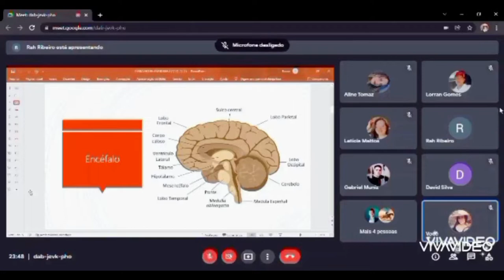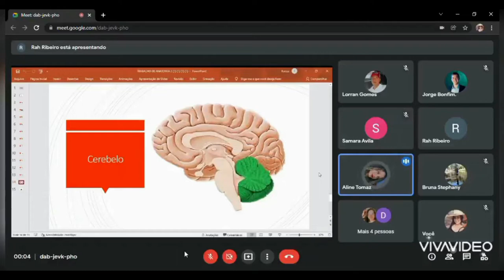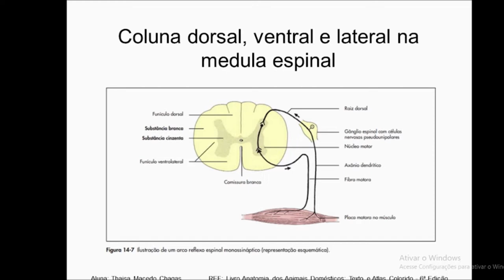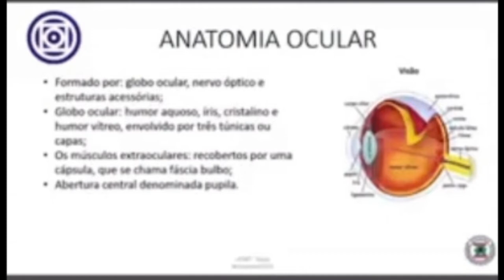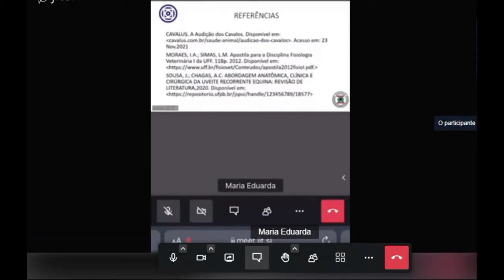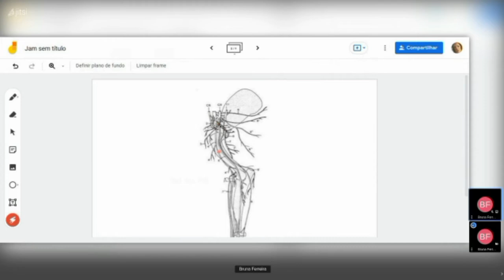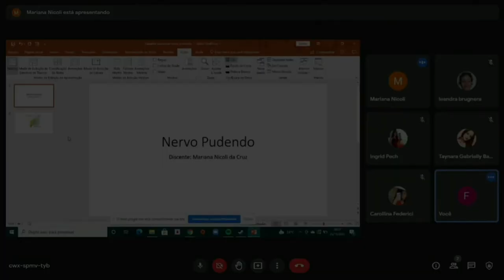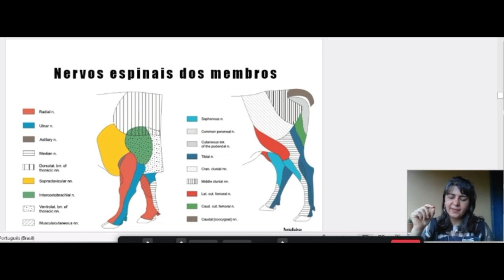Apresentação trabalhos da aula 4- Sistema nervoso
Segue a apresentação e discussão dos trabalhos da turma sobre o sistema nervoso dos animais domésticos. A divisão dos temas por grupo foi:
Grupo 1- Encéfalo
Grupo 2- Medula espinal
Grupo 3- Audição, equilíbrio e visão
Grupo 4- Plexo braquial- inervação do membro torácico
Grupo 5- Plexo lombossacral - inervação do membro pélvico